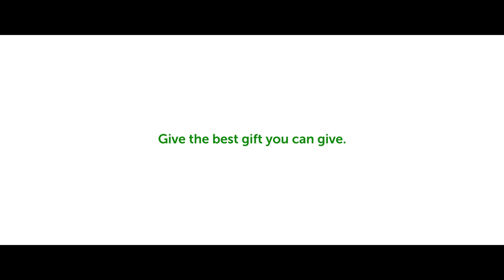Happy Holidays from G Adventures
Wishing you happy holidays from the entire team at G Adventures!